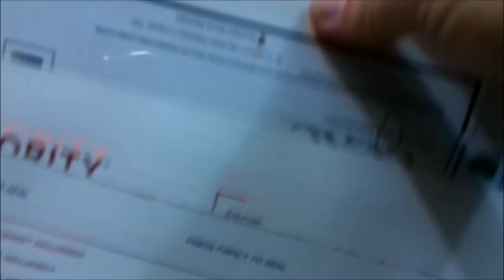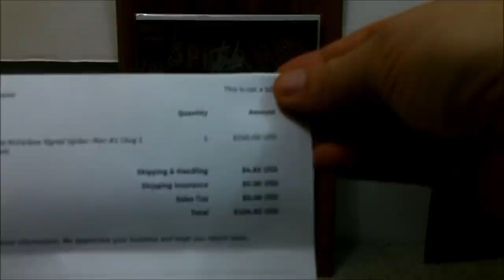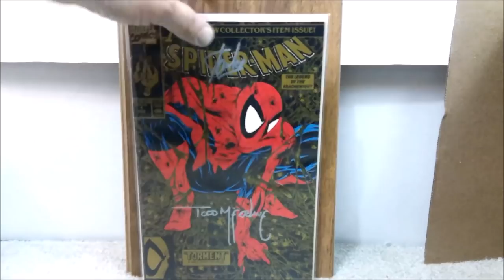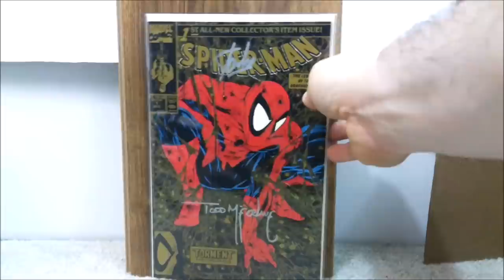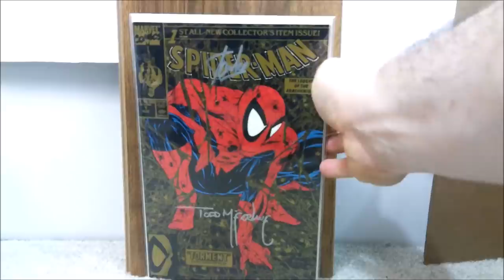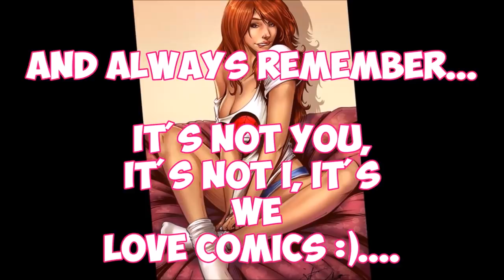It pays to talk to Ebay Sellers. Check this out.